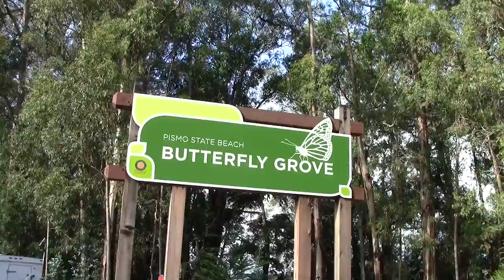Monarch Butterfly Grove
Migratory Monarch Butterflies at Pismo State Beach. It is not easy to see them unless you have very good eyesight or some kind of visual aids. Bring a binocular or a camera with zoom lens.

The orange open wings butterflies are easier to spot. Pay special attention to the greyish light brown butterflies which are actually folded butterflies that only show the camouflaged underside of their wings. They look like dead leaves on the trees until you look closely.

Unlike other videos of monarch butterflies which are mostly slideshow of closeup pictures of the butterflies, I purposely left most of the footage uncut including the walkaround of the grove and the zoom in and zoom out so that you can actually see these butterflies in the context of the surroundings. I hope the fast changes would not make too many viewers dizzy.

This video was shot with a Canon Vixia HF R300 with 32X optical zoom without tripod. (digital zoom was disabled to avoid image degradation) The image stabilization has a side effect of snapping to the next stable image from time to time and hence produced some sudden jerking motions.